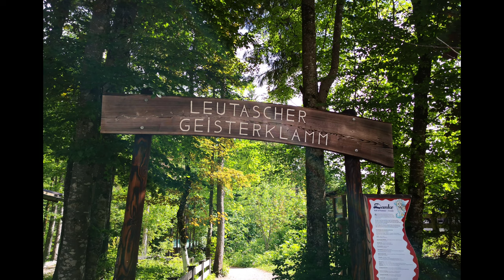Wallgau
Bayern Sommerurlaub